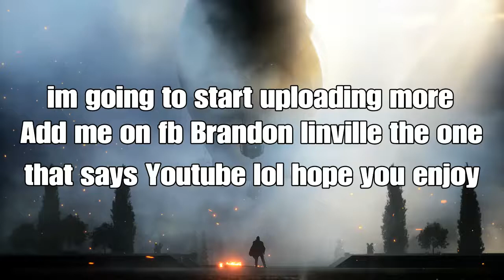BATTLEFIELD 1 ep. 4 Mixed clips from old to new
Using one of my brothers song called sinkin ships i think its still on R1 TV an im also using Non copy righted music. Jpb -Defeat The Night (feat. Ashley  Apollodor) [NCS Realease] btw when i use my aux cord it doubles my voice so sorry for that. But hope ya enjoyed my video.